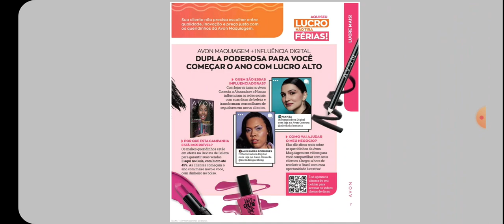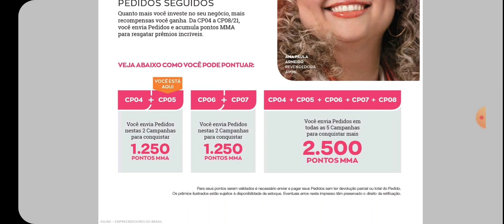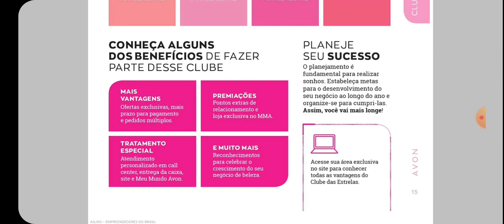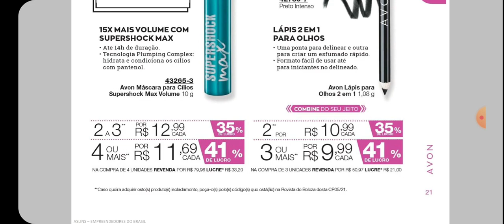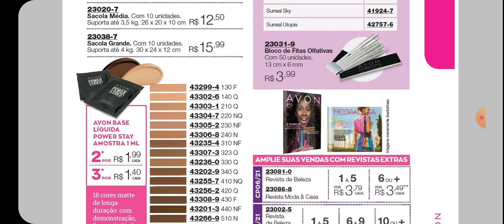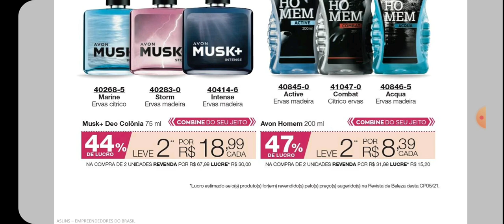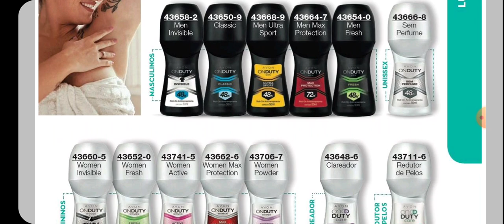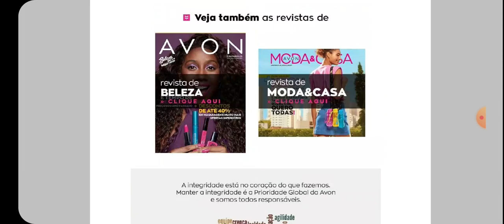Revista Guia de Negócios Avon Campanha 05/2021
Revista da Revendedora e do Revendedor Avon.
Revista Avon Campanha 05/2021.
COMPRE COMIGO
Utilize meus dados na Loja Online da Jequiti
Consultor Jequiti: Claudson Santana  Código: 540326